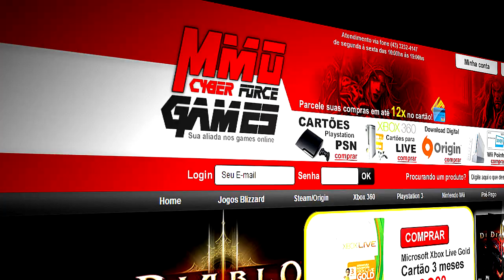Castlevania - Lords of Shadow "of Colossus"